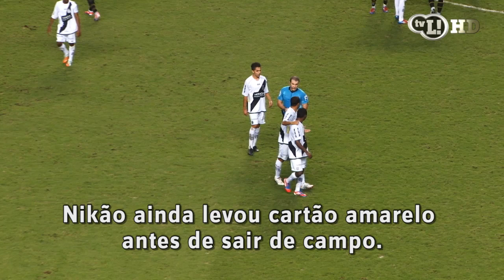Nikão faz cera e arruma confusão com jogadores do Bota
Autor do primeiro gol da Ponte faz cera e causa confusão.